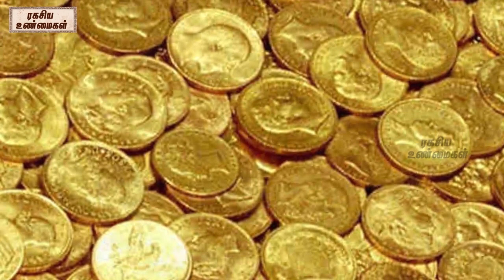தங்கம் சேர ஒரு ராசி வேணும் | ரகசிய உண்மைகள் | Unknown Facts Tamil